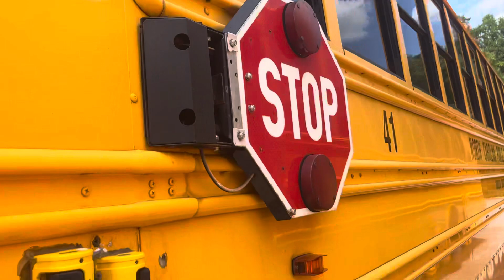Quick Review Of Bus 41